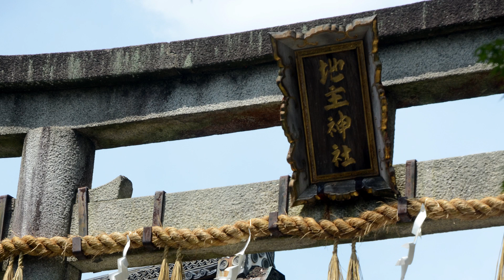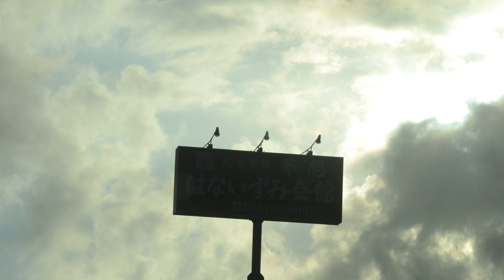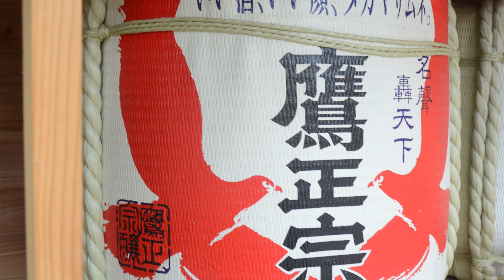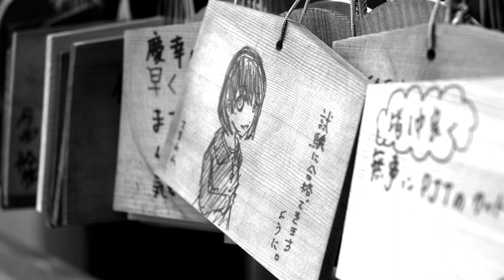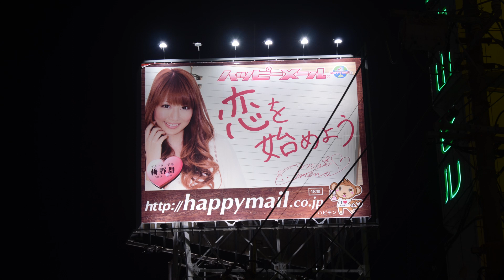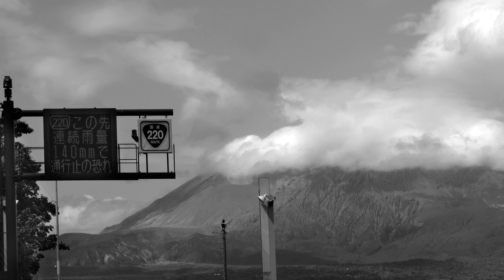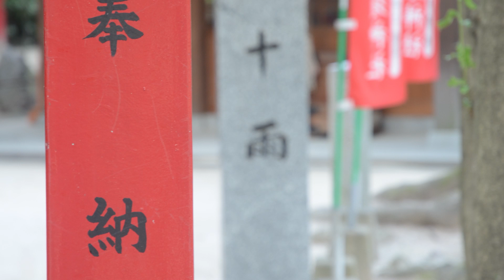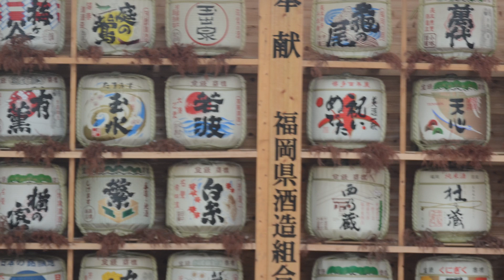1 Hour Relaxing Music compilation with photos from Japan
1 Hour Relaxing Music compilation with photos from Japan - my Japan Vacation 2013.